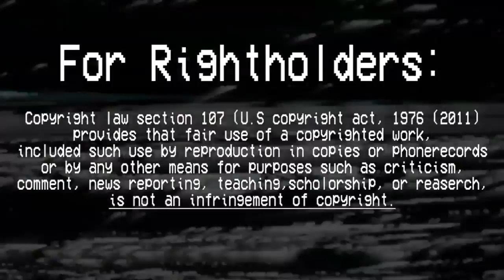HORROR GAMES FOR IDIOTS! ft. Jacksepticeye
I have a facepalm from modern horror games because they are for the weak-minded people. They are liked by most of people, otherwise YouTube replenished every day with terabytes of Let's plays on indie horrors and I really hate this and I hope you too.

Thanks for thumbnail to Daniil Nick

Video materials was taken from YouTube channels of Jacksepticeye & Markiplier.